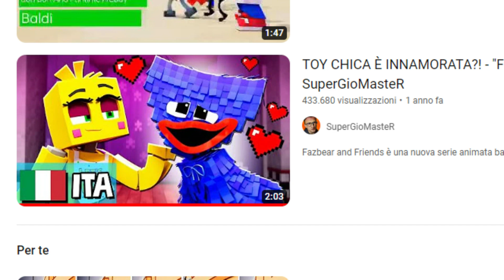aperto contest di doppiaggio//desc.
I provini scadono il 24 Settembre, me ne sono dimenticata scusate